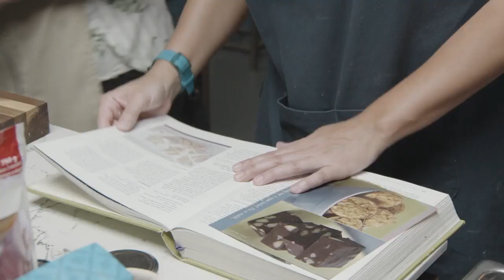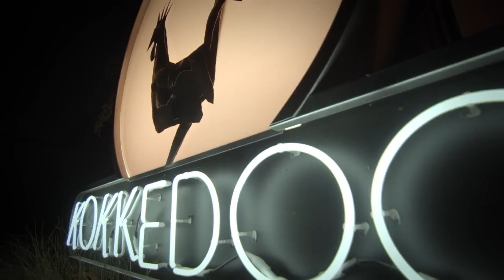‘Solank jy net leeuloop’ – Kokkedoor 3 | kykNET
Ons lewe vir hierdie ligte oomblikke in die Kokkedoor-kombuis.